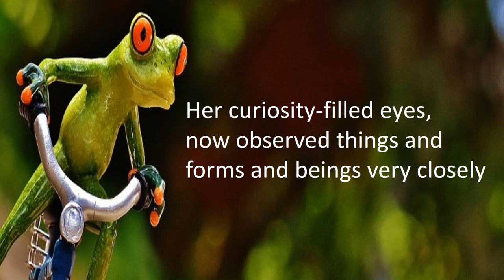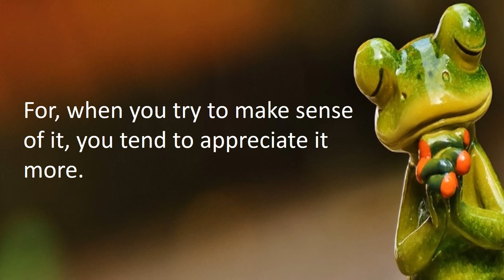Your smartphone can make you a citizen scientist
You are just a click (& share) away from becoming a citizen scientist! The moths & butterflies, the birds and frogs, the trees and flowers in locality need to be counted for and documented. Take a pause, check the living beings around you and make them count for entire ecosystem's gain. Be a part of India Biodiversity Portal.